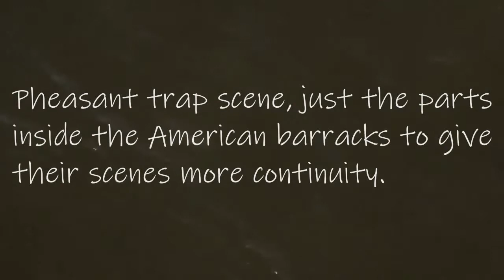Empire of the sun 1987 pheasant trap scene just with the clips in the American barracks.